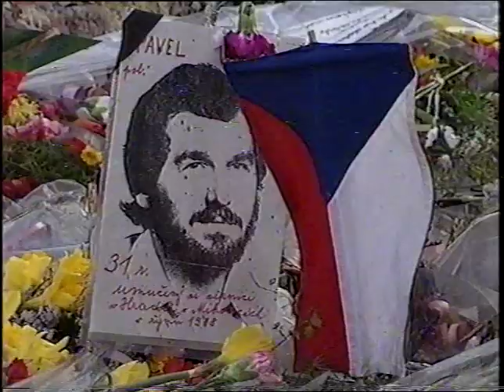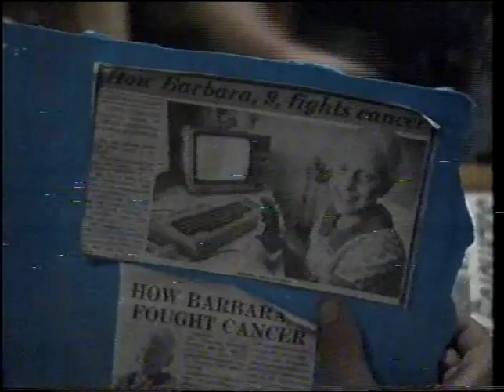A Surprise Tribute To Jana.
This tribute to the legendary Jana Wendt went to air on her final night as host of A Current Affair, November 27,1992. The quality of the content during her five years on the show is clearly evident. Jana and ACA were highly regarded by viewers because the team broke so many stories and often set the news agenda for the following day.